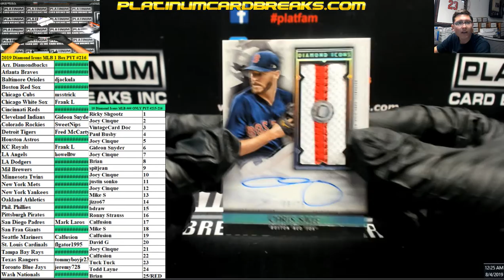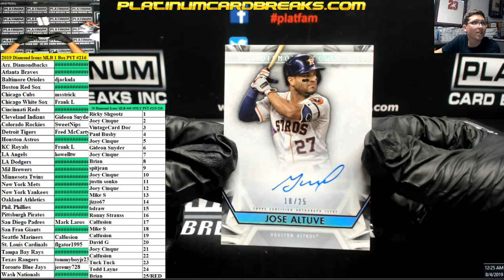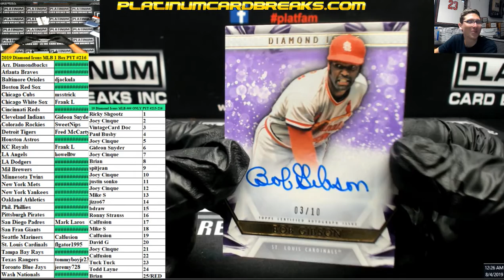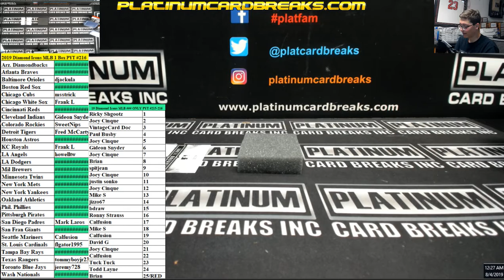2019 Diamond Icons MLB 1 Box PYT #216